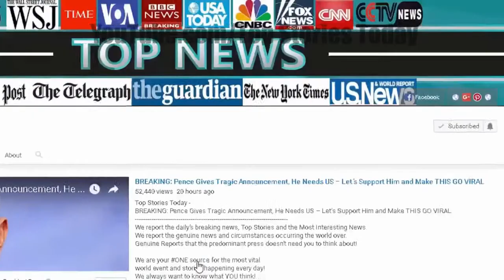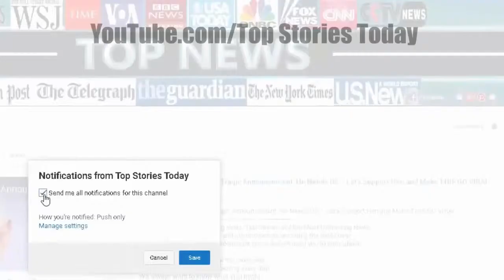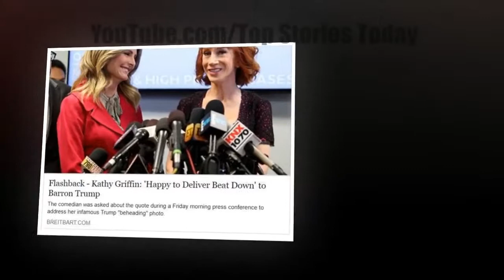Trump’s About To Drop BIG BL*W On Kathy Griffin After Coming Back With Repulsive Attack On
Top Stories Today - Trump's About To Drop BIG BL*W On Kathy Griffin After Coming Back With Repulsive Attack On Barron ▻ Read More/ Source/ Credit(FAIR .

Welcome To Top Stories Today channel, We report the daily's breaking news, Top Stories and the Most Interesting News. We report the genuine news and .